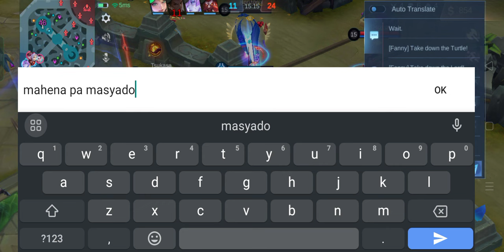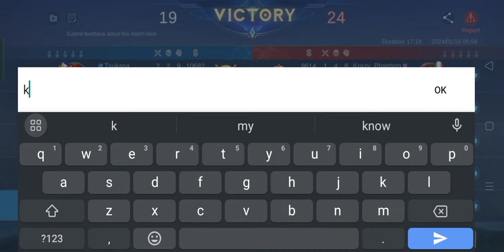Sinong Mali Dito Syempre Yung Talo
Wag hayaan na sumang ayon ang taong bayan na ang panalo dito ang may mali, laging ang talo lang dapat ang turinging talo sa banatang to.

Alright Babush~